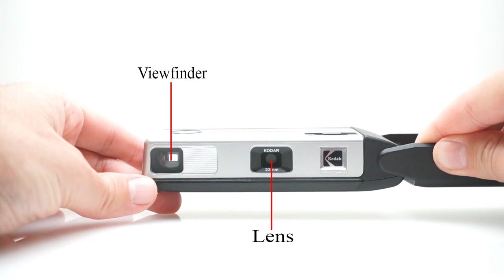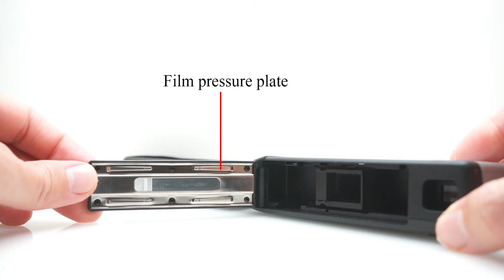Kodak EKTRA 12 - 110 Film Camera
Film Load 2:24
Strap Install 2:56